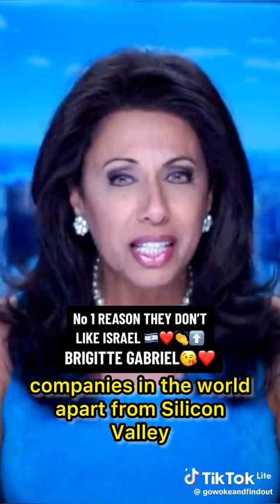This is to enlighten you on Israeli Products to boycott them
NOT mine via WhatsApp